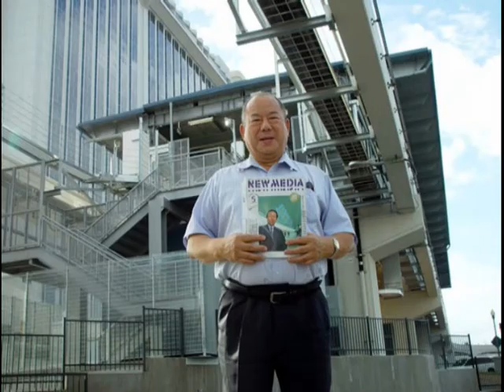Roy Kawaguchi Japanese Interpreter Las Vegas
Roy Kawaguchi is a Las Vegas based simultaneous and consecutive Japanese conference interpreter and technology translator.